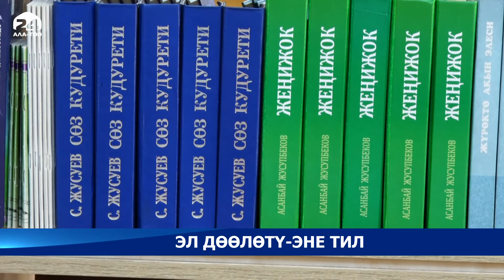Эл дөөлөтү – эне тил